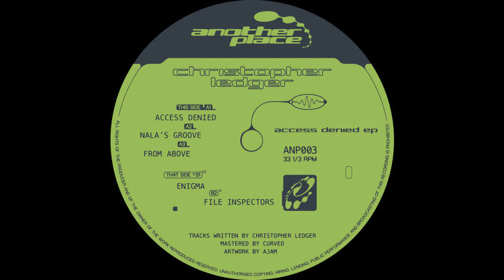Christopher Ledger - Nala's Groove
Label: X-Kalay
Artist: Christopher Ledger